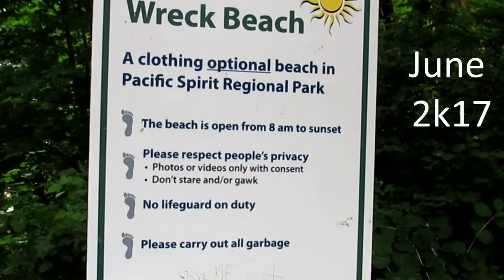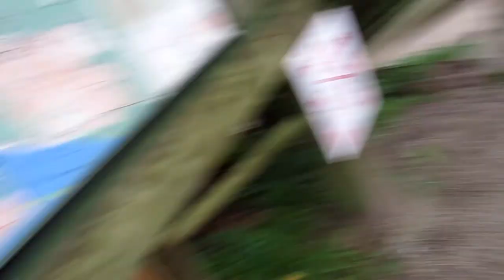Wreck Beach VLOG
I went to Vancouver, BC to visit some friends.